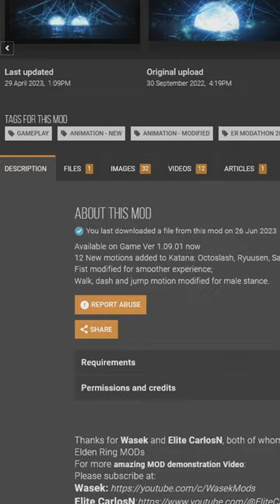Elden Ring Mods are WILD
Again the Elden Ring mod is called Carian Combo Warriors and it really is something interesting to try out

A really cool Elden Ring challenge run i came up with, i though it was going to be a much bigger disaster but it turned into one of the most fun challenges!
And thanks to everyone that watches these videos, really appreciate it and its a huge honor to me :)

The style of this video is similar to Iron Pineapple and LilAggy in parts. A large influence on this channel are those guys and of course InfernoPlus .I give my thanks to these guys that inspire my content :D